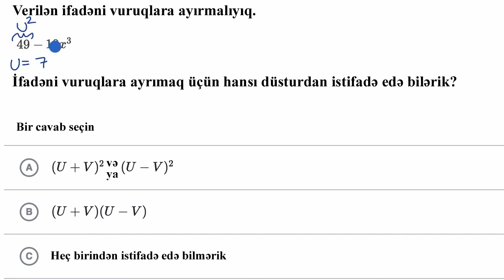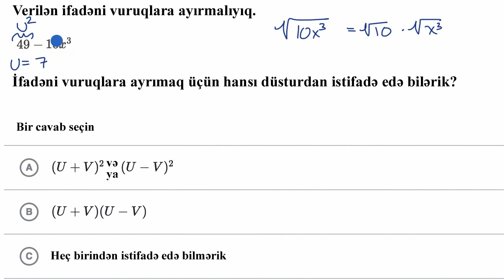Kvadrat düsturların təyin edilməsi